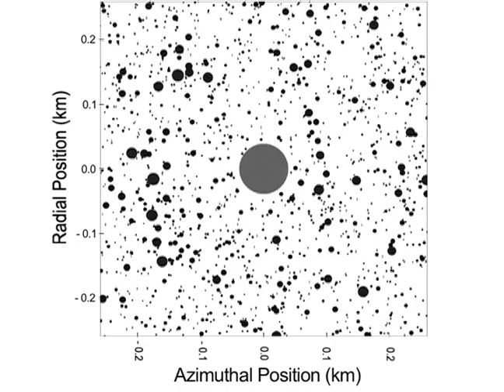Clumpy Moons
This is a computer simulation of the final stage of the growth of a "clump" in Saturn's rings. The gravity from a hypothesized moonlet (solid gray sphere in frame center) has collected smaller ring particles (black) to form a temporary aggregation. The particles shown in the simulation are from centimeters to meters (inches to yards) across. The gray moonlet is 61 meters (200 feet) across.

The Cassini-Huygens mission is a cooperative project of NASA, the European Space Agency and the Italian Space Agency. The Jet Propulsion Laboratory, a division of the California Institute of Technology in Pasadena, manages the mission for NASA's Science Mission Directorate, Washington, D.C. The Cassini orbiter was designed, developed and assembled at JPL. The ultraviolet imaging spectrograph was designed and built at, and the team is based at the University of Colorado, Boulder.

For more information about the Cassini-Huygens mission, The ultraviolet imaging spectrograph team home page is

Credit: NASA/JPL/University of Colorado